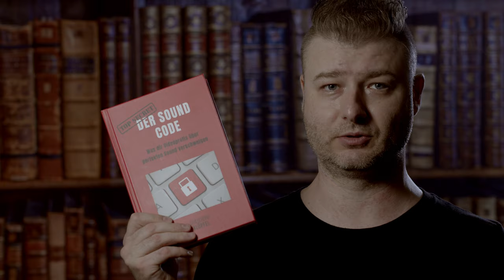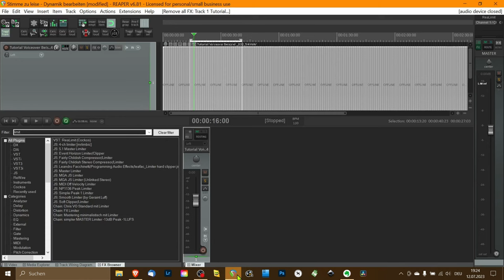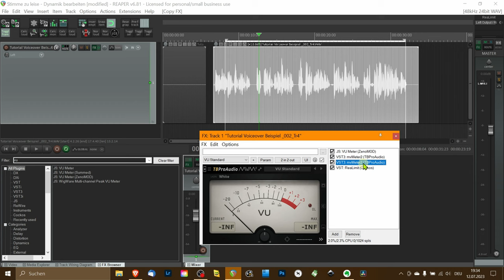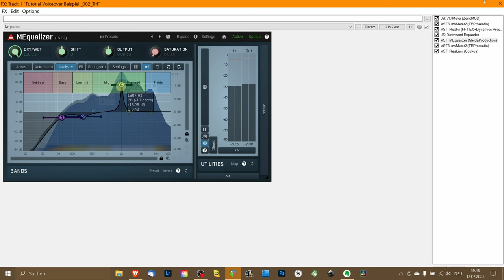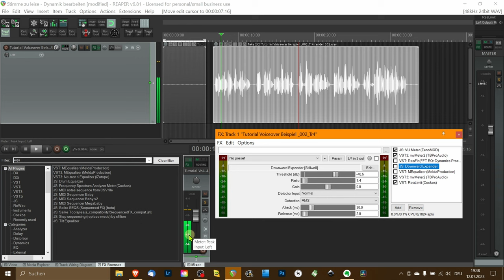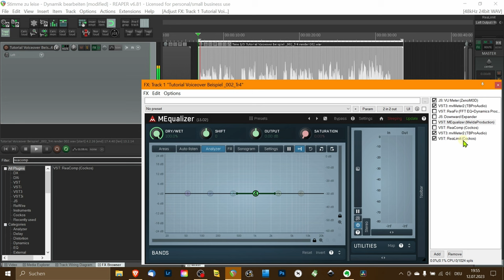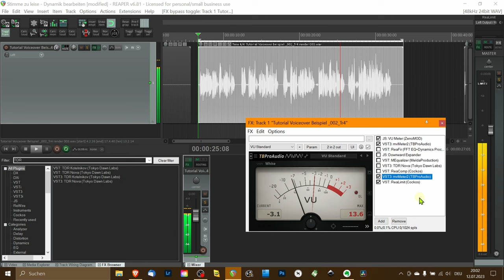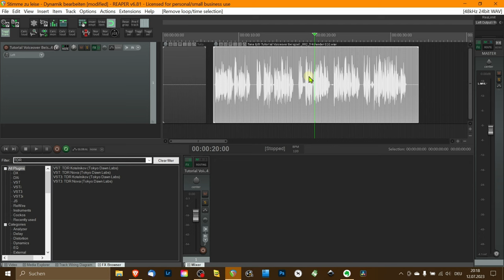Stimme in Videos optimieren, wenn sie zu leise ist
Inhalt dieses Videos:
00:00 Start
09:44 Limiter als erstes
11:27 Levels ausmessen
13:36 Normalisierung
15:55 Noise Referenz
18:01 Downward Expander anstatt Gate
19:46 Equalizer
21:46 Boxy Frequenzen filtern
23:01 EQ Sweeping
27:56 Pro-Tipp für langsame PCs
28:53 Kompressor
28:57 EQ oder Kompressor zuerst?
29:51 Einstellungen Kompressor
30:49 Das wichtigste vom Compressor - Gainreduktion!
32:55 Release Auswirkungen auf Gainreduktion
33:25 Transientenkontrolle
36:14 Ein und Ausgangssignal messen
36:29 Kontrolle Ein- und Ausgangssignal
39:17 Dynamischer EQ TDR Nova
45:13 Messen der Lautstärke des bearbeiteten Signales
45:44 LUFS-Metering
47:20 Signalverstärkung und Stabilisierung mit Limiter
50:31 Nicht nur ein Plugin sondern mehrere
51:01 Endabschnitt

Stimme zu leise in Videos? Audio optimieren für Filmemacher, YouTuber & Influencer
Willst du deine Tonqualität verbessern? In diesem Tutorial zeige ich dir, wie du die Stimme in deinen Videos optimierst, wenn sie zu leise ist. Als Filmemacher, YouTuber oder Influencer sind klare Aufnahmen entscheidend! Erfahre hier, wie du die Tonprobleme löst und deine Zuschauer begeisterst.
Wenn du Fragen oder Anregungen hast, hinterlasse sie gerne in den Kommentaren – ich freue mich auf den Austausch mit dir!
Ich bin Christoph Klüpfel der Autor des Buches "der Sound code - was dir Video Profis über perfekten Sound verschweigen". Darin spreche ich nicht nur über Stimmoptimierung, sondern vieles mehr was professionelles Audio betrifft.

Vielen Dank für deine Aufmerksamkeit und bis zum nächsten Mal!

Das Buch "Der Sound Code - Was dir Videoprofis über den perfekten Sound verschweigen" ist auf Amazon verfügbar!

Brauchst du professionellen Sound und Videos, hast aber weder die Zeit noch die Mittel um diese selbst zu erstellen?

Dann schau doch mal in meinem Pond 5 Store vorbei!

Sennheiser Produkte die ich nutze:
Sennheiser MKE600:

Akg c1000s

Zoom Produkte und Accessoires

Tritonaudio FETHEAD